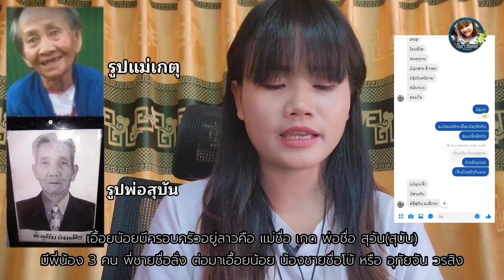ประกาศตามหาเอื้อยชื่อน้อยอายุประมาณ43ปีมีสามีคนไทยชื่อ ชาย ฐิติมงคล บ้านหุ่งธาตุ อ.โพพิสัย จ.หนองคาย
ดูวีดีโอเพี่มเตีมได้ที่ :
ทิพย์เป็นสาวลาวลาวใต้ ขอบคุณมากๆนะคะสำหรับทุกการติดตาม